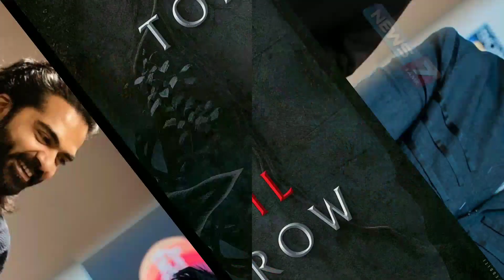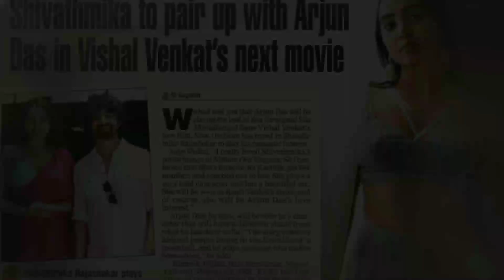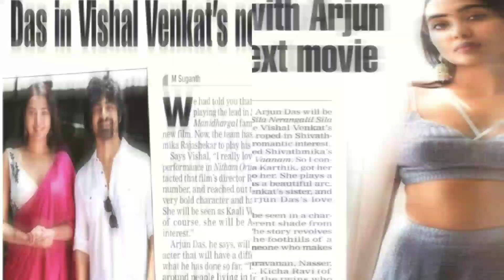SOORARAI POTTRU 2 - TEASER | surya aditi Shankar | gv prakash | sutha film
sudha and surya next movie update.l